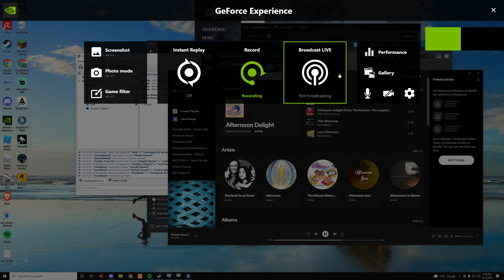Open The Windows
Fart moment